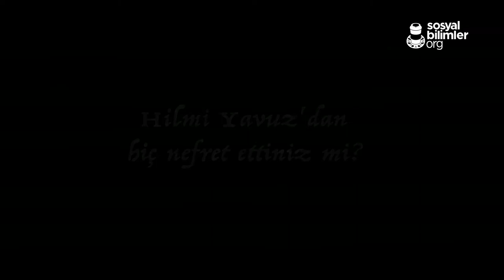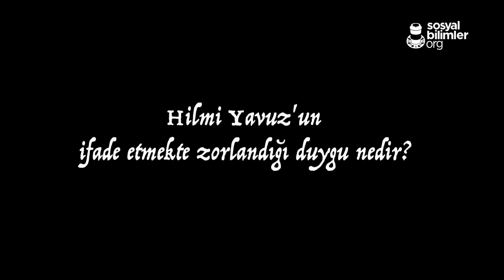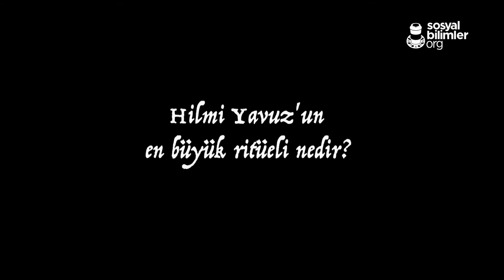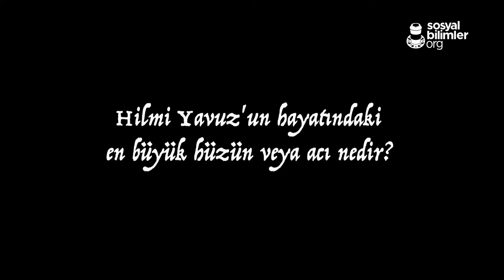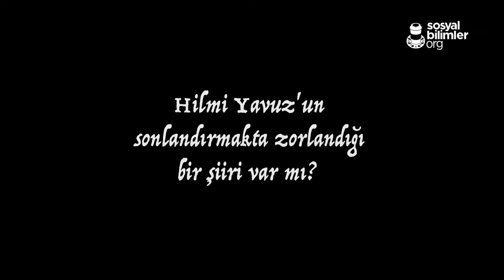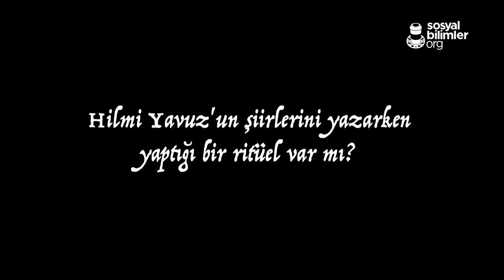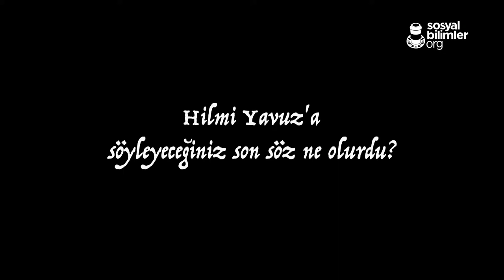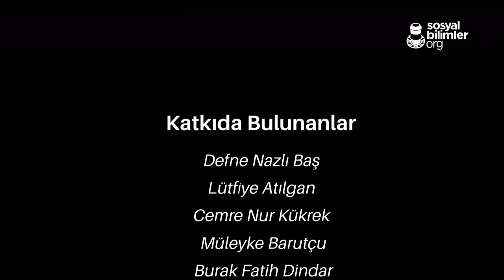Hilmi Yavuz'un En Yakın Tanığı: Hilmi Yavuz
Genel Yayın Yönetmeni: Talha Dereci
Yayın Editörü: Ahmet Burak Bal
Kamera / Kurgu: Göker Emir

Katkıda Bulunanlar:
Defne Nazlı Baş
Lütfiye Atılgan
Cemre Nur Kükrek
Müleyke Barutçu
Burak Fatih Dindar
Hatice Merve Manap
Halenur Güneş